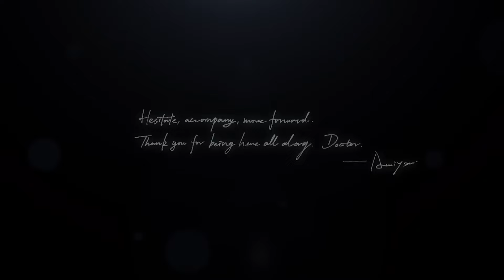Arknights Special Commemorative Animation 2024